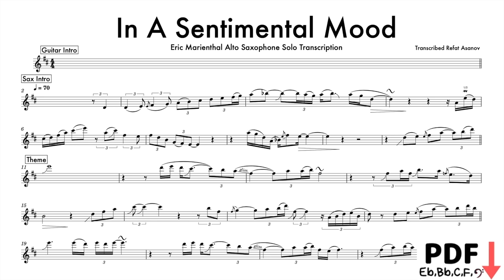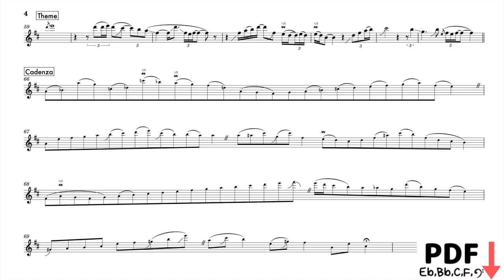Eric Marienthal - "In A Sentimental Mood" Alto Saxophone Transcription